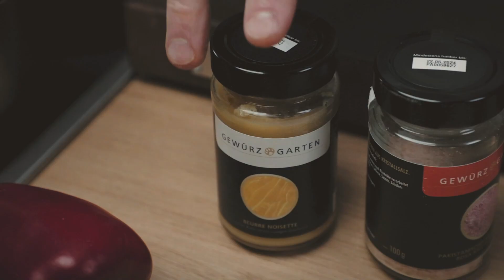Bos Appetit - Lachsfilet mit Pfannengemüse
In der Küche zu stehen ist nicht Jedermanns Sache... Philips schon! 🤓

Ganz offensichtlich, denn dieses von ihm kreierte Lachs-Rezept ist nicht nur ein echter Blickfang, sondern auch unglaublich 𝘀𝗰𝗵𝗻𝗲𝗹𝗹 𝘂𝗻𝗱 𝗲𝗶𝗻𝗳𝗮𝗰𝗵 in der Zubereitung.

Auf knackig angebratenem Gemüse kommt das feine Lachsfilet von Otto Gourmet perfekt zur Geltung. Abgerundet wird das Ganze mit einer leckeren, selbstgemachten Kräutercreme. Was ihr für das Rezept benötigt, seht ihr im Video. Viel Spaß beim Nachkochen! 🤗